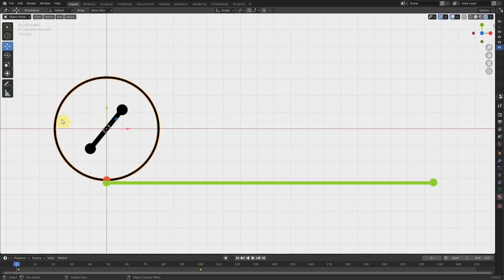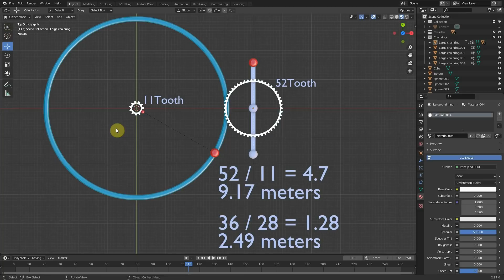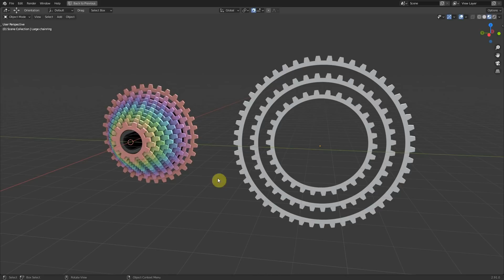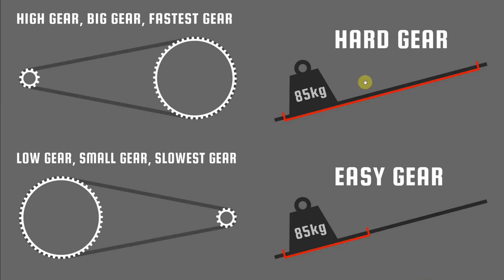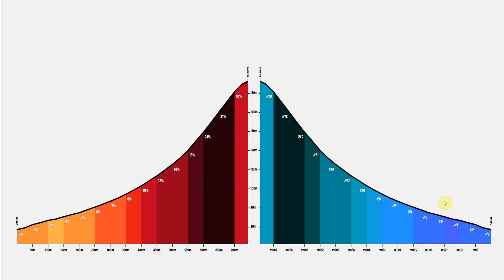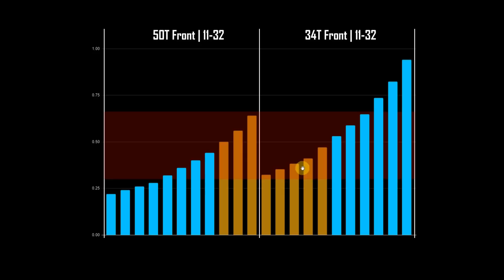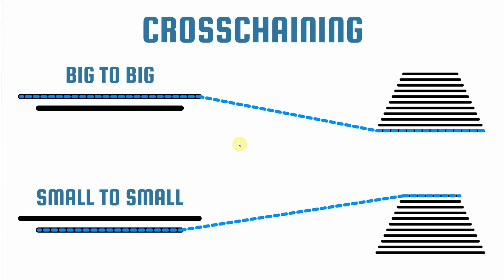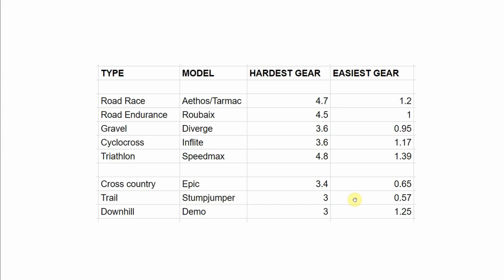HOW DO BIKE GEARS WORK?! | BIKOTIC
In this video I try to demystify and simplify how bicycle gears work. I then give some tips on how to most effectively use bike gears - it can be a confusing topic and a hard skill to learn for people new to cycling. Hopefully after watching this video you will at least feel more confident about the process of changing gear and being smooth and efficient on your bike, saving as much energy as possible.

00:00 Intro
00:27 Early running bike in a fancy suit!
00:39 First bike with pedals
00:50 One turn of the cranks demo
01:11 Have to pedal to fast!!
01:22 Penny Farthing
01:37 Taking a header - crashing a Penny Farthing
02:00 The safety bicycle
02:26 Cog!!
02:37 Gear ratio demo
05:00 Single speed bike
05:42 Hairy Monster is born
05:59 Multiple gear ration demo
06:19 The Derailleur!!
07:30 Gear live action demo
07:42 You're not a dummy!!
08:00 Shifters
09:09 What words to use talking about gears??
10:01 How to anticipate which gear to be in for the road ahead
11:20 Be in the right gear when you stop!
11:48 Be gentle when you change gears
12:27 When to change the dreaded front mech?
13:35 2x by gear over laps
15:17 Cadence - Are you a Grinder or a Spinner?
16:28 To crosschain or not to crosschain?
17:35 Jargon buster - GROUPSET
17:53 Jargon buster - DRIVE CHAIN
18:06 Jargon buster - 10, 11, 12 SPEED
18:31 Jargon buster - Crankset / Chainset / Compact / Semi compact
19:34 Jargon buster - Electric groupset
20:24 Gear ratio table
20:38 Changing your cassette for better suited gear ratios
21:01 Keep your bike gears clean!!
21:18 Gear lubricant